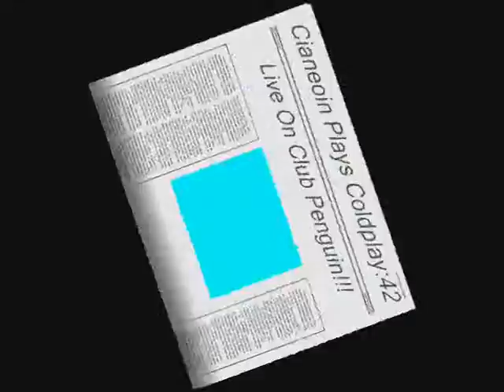Cianeoin Plays Coldplay:42 Live On Club Penguin!!!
This is my second song and club penguin montage thinmgy HOPE YOU ENJOY!!!